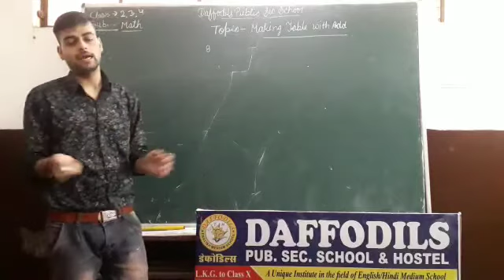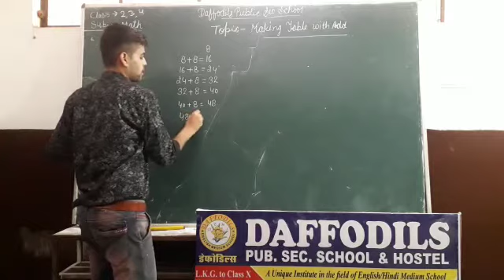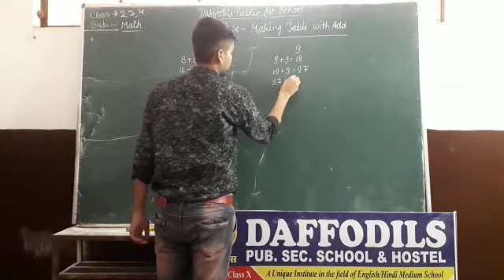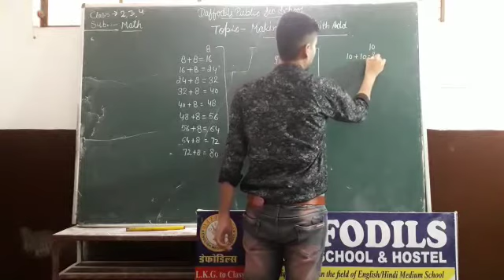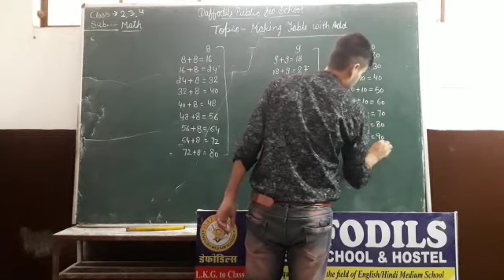Math - 2 to 4